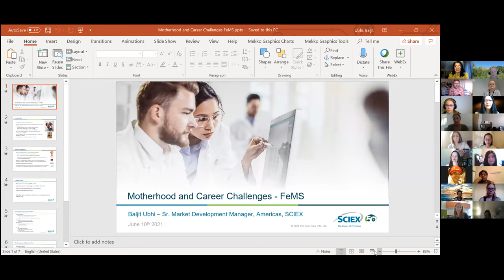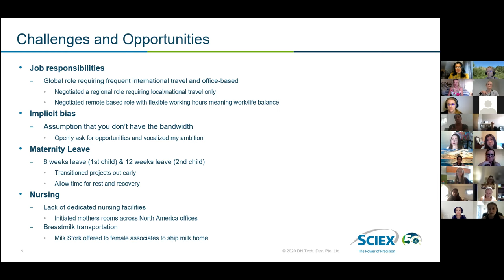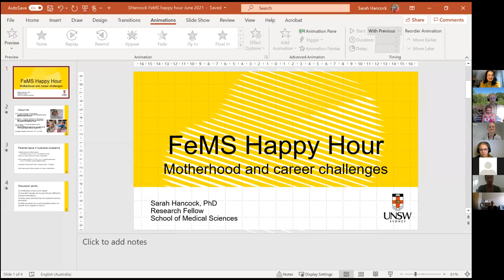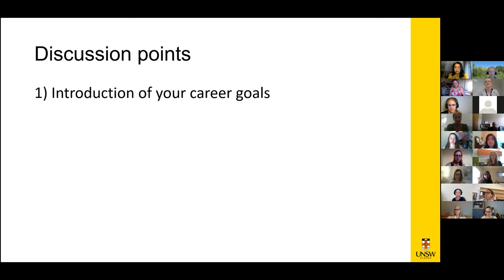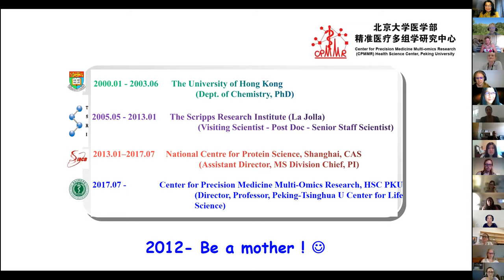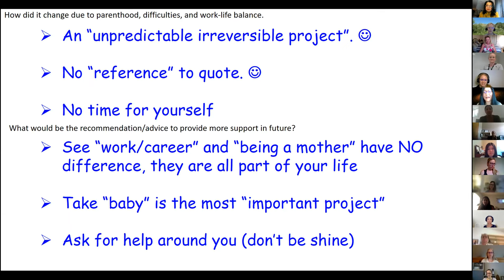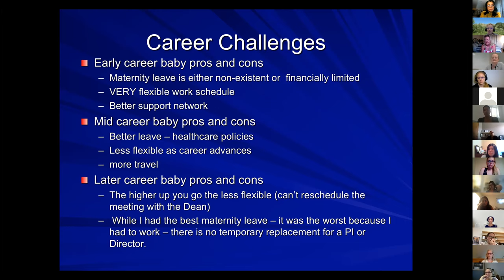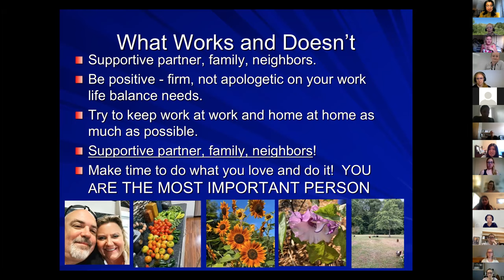FeMS Virtual Happy Hour: Motherhood Panel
Baljit Ubhi, Sarah Hancock, Catherine Wong and Kari Basso join us to discuss their experiences as mothers and scientists.